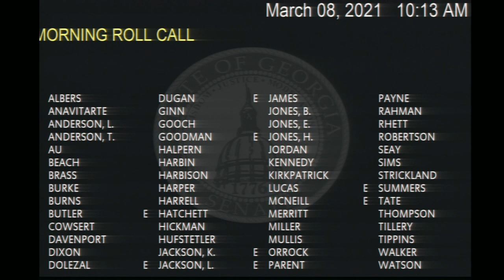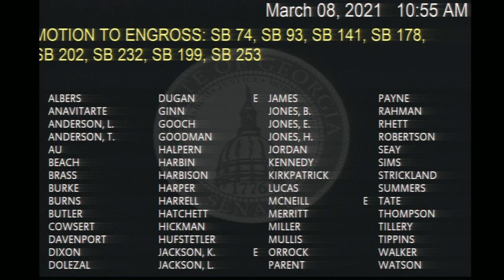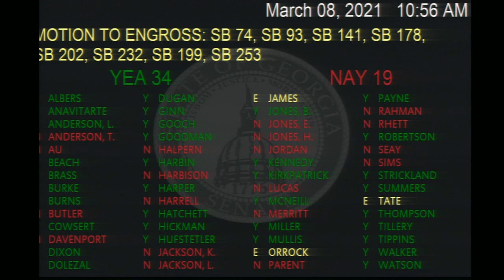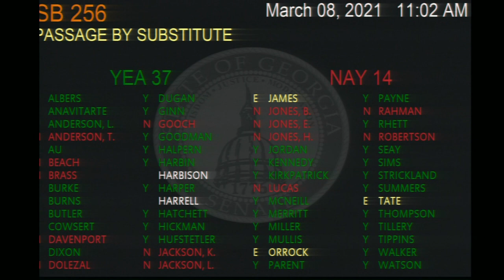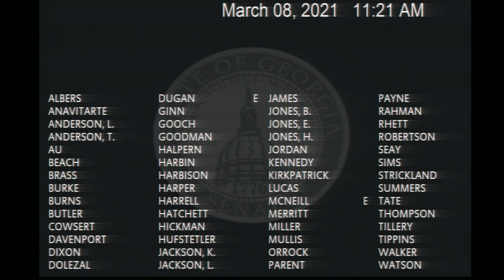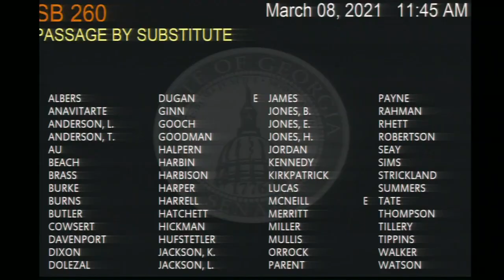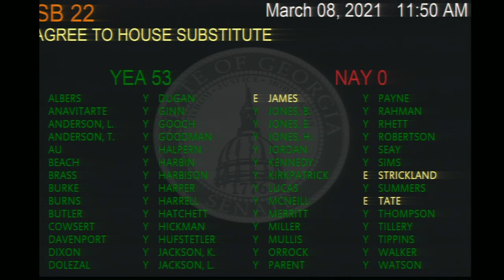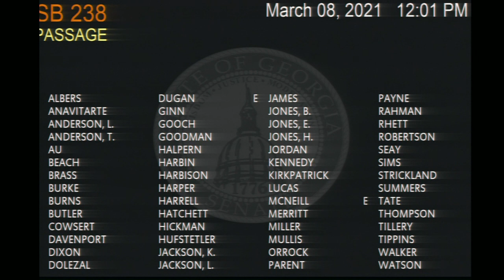Georgia Senate 2021 - Day 28, Morning Part One